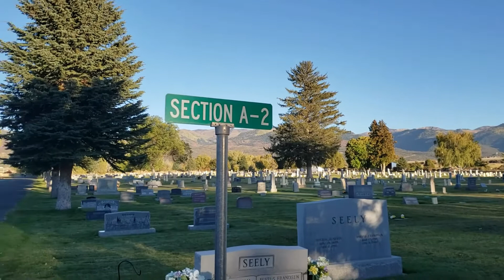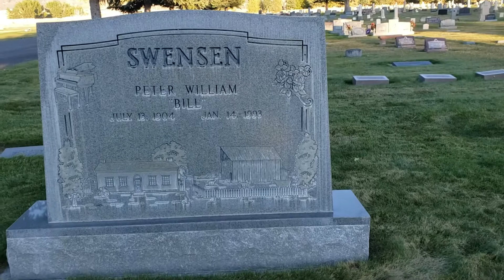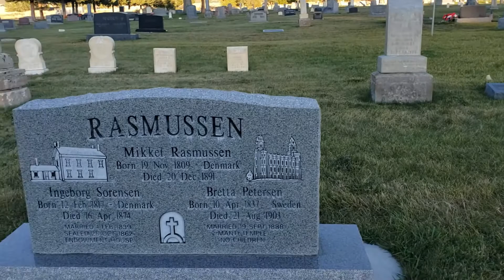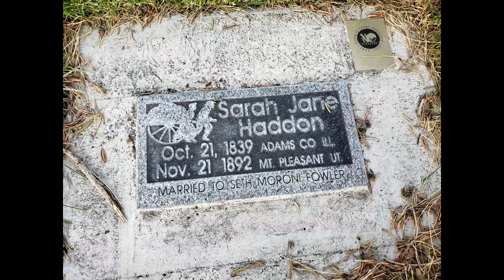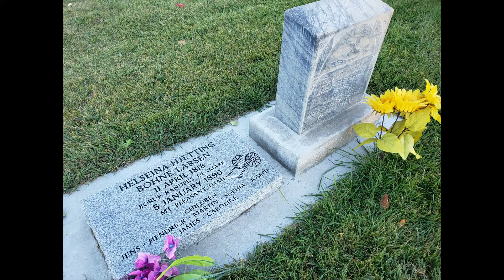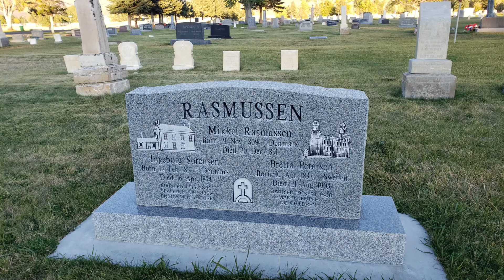Mount Pleasant Utah Cemetery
The city cemetery in Mount Pleasant, Utah.